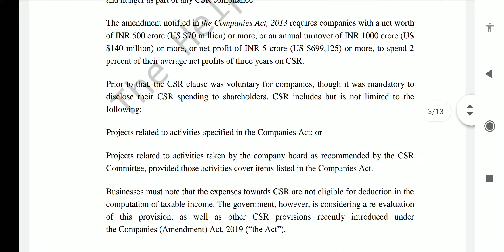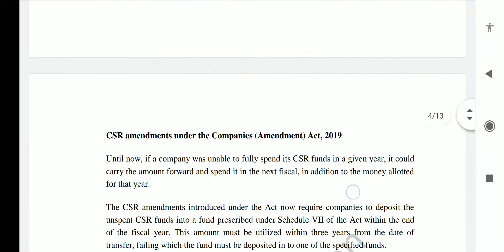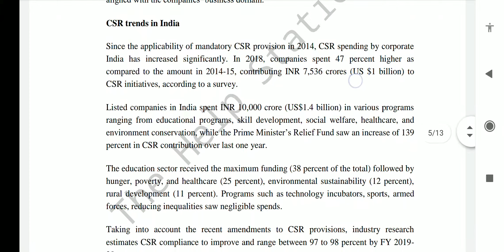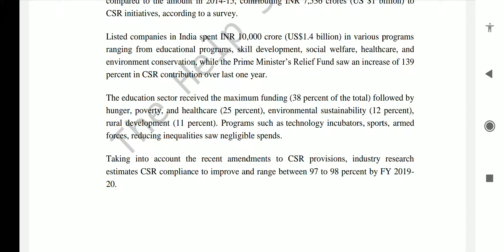What's Corporate Social Responsibility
What is Corporate Social Responsibility (CSR)? Corporate social responsibility (CSR) is a self-regulating business model that helps a company be socially accountable—to itself, its stakeholders, and the public.
all solution in video
Connect on my Instagram for more information & notes also

What is the difference between social responsibility and corporate social responsibility?

What is the main purpose of CSR?

What is CSR mean?

What are the 4 types of social responsibility?

What is CSR example?

What is CSR and examples?

How can CSR benefit a company?

What is the concept of social responsibility?

What are the 4 types of corporate social responsibilities by business?

What is the responsibility of CSR?

What are the six main characteristics of CSR?

What is CSR and its importance?

What is the purpose of CSR?

What occupation is CSR?

What are the types of CSR?

What is CSR in ethics?

What is CSR strategy?

SOLUTIONS IN VIDEO WATCH CAREFULLY